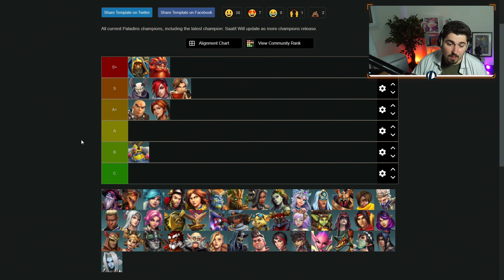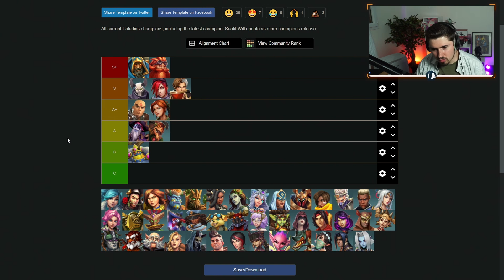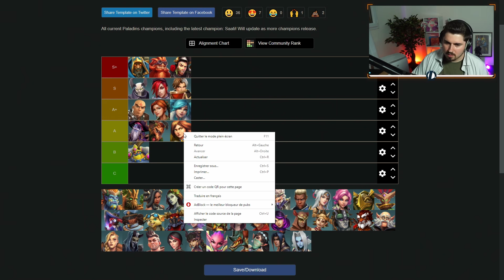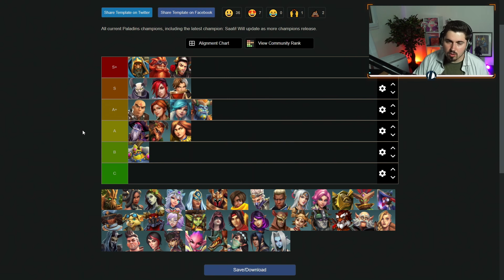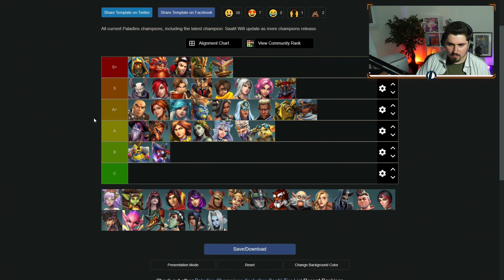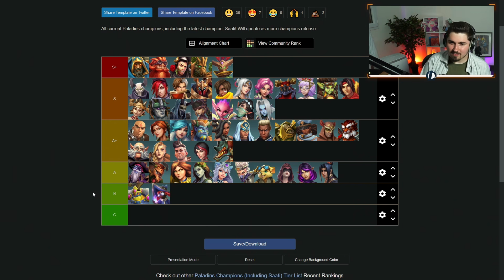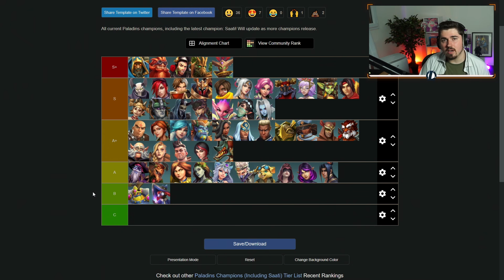TIER LIST des MEILLEURS PERSONNAGES de PALADINS en SAISON 4 ft. un CHAMPION du MONDE ! (Patch Saati)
Salut à toutes et à tous, j'espère que vous allez bien ! :)

Aujourd'hui on part sur une nouvelle vidéo Tier List, et comme vous pouvez le voir elle va être assez longue cette fois-ci. J'ai beaucoup réfléchi pour savoir si je la laissais comme ça ou pas, et je pense que ça aurait été dommage de la split en plusieurs parties. Ca reste exceptionnel pour ce genre de vidéos, car il y avait beaucoup de choses à dire.

J'ai été accompagné par FRZO, champion du monde en titre de Paladins avec la Yoinkers. C'est un format que je veux faire depuis longtemps, ça a pris du temps mais on y est ! FRZO a vraiment une approche plus stratégie que la mienne car il a plus d'expérience que moi, et il a le passif de joueur pro qui rajoute le côté Tournoi/Scrim que je connais peu également. J'ai pris un plaisir monstre à faire cette vidéo, il y aura d'autres formats comme ça si vous êtes chauds, moi ça me tente de ouf !

Qu'est-ce que vous pensez de la Tier List sinon ? Je pense qu'il y aura pas mal de débats en commentaire ! :D

N'hésitez pas à me dire dans les commentaires si la vidéo vous a plu et si Vatu vous plaît ! Je vous fait des bisous, et je vous dit à très vite ! :)

Visuel :

- Miniature par @Lythes

Musiques :

Par Joakim Karud

- Like a Tulip
- Fireplace
- Sunshine